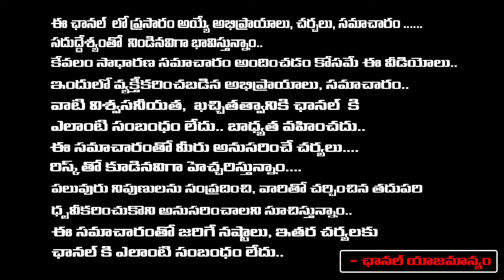రోహిణి నక్షత్రం పుట్టిన వారి పూర్తి జీవితంలో జరగబోయేది ఇదే | Rohini Nakshatra | Red Tv Bhakthi